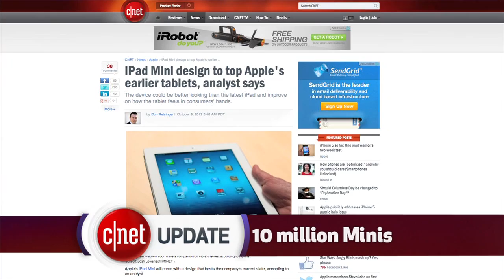CNET Update - SpaceX rocket engine shut down at launch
An engine on the Falcon 9 rocket had a pressure problem after takeoff; 10 million iPad Minis are expected to arrive this year; and the U.S. government doesn't trust Huawei and ZTE.